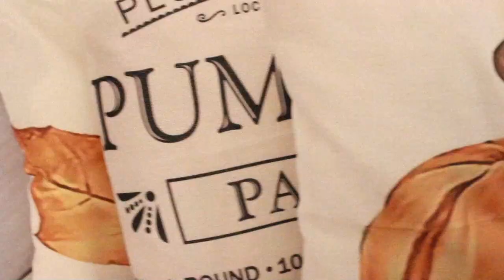TRY ON HAUL H&M et UNDIZ | NOVEMBRE 2021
Je vous retrouve avec un try on haul d'Automne H&M et quelques pièces de chez UNDIZ ! Quelle est votre pièce préférée dans ce haul ?

Pourquoi ne pas devenir membre H&M comme moi ? 😍 Adhérez dès aujourd'hui et profitez de -10 % sur votre premier achat ! Activez le lien ci-dessous pour bénéficier de cette offre :